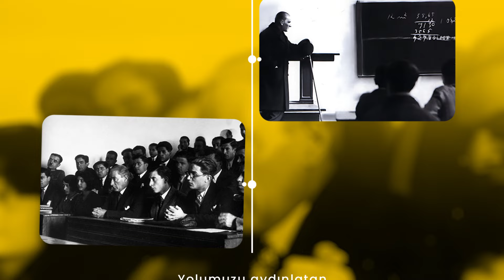ETi 24 Kasım Öğretmenler Günü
“Öğretmenler, geleceğimizi inşa eden en kıymetli rehberlerdir.”

Başöğretmen Mustafa Kemal Atatürk’ün izinde yürüyen ve emekleriyle geleceğimizi aydınlatan tüm öğretmenlerimizin 24 Kasım Öğretmenler Günü kutlu olsun!